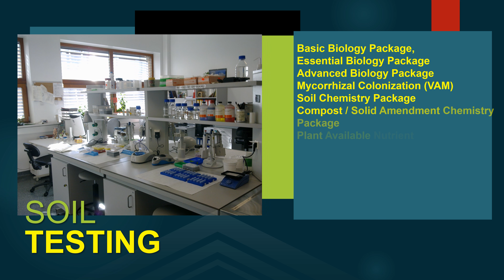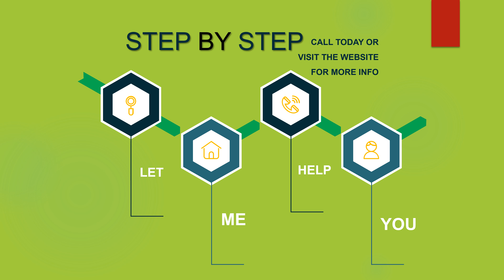How Invisible Gardener Organic Services Can Transform Your Garden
Hi, My name is Andy Lopez and I am known as The Invisible Gardener. Thanks for visiting my channel. I have been in business since 1972, helping folks to live a healthier lifestyle, especially in your organic garden or organic property. I am an Organic arborist who has saved many trees from dying unnecessarily and I can help you too!
In this video, I'm sharing my business card/video. Explains the list of my organic services.

If you're looking for an organic arborist or organic pest control, be sure to give me a call! I offer soil organic arborist services and help, health services, help growing food, and more. I'm a certified organic expert and I know how to help your plants reach their full potential.
I do both local house calls and virtual house calls. All local house calls are free. Virtual House calls start with the first 1/2 hour free to see if I can help you.
I will be offering online organic gardening, and soil health workshops soon.
I have set up a special ORGANIC HOTLINE for you to get direct access to me.
and scroll down to the bottom of the page. Talk to you soon.

Soil lab for testing the soil called Alluvial Labs
They will tell you about your soil health
use this link to find out more.

a Microbiological activator that I invented.

Don't Panic It's Organic

scroll to bottom

Thanks
Talk to you soon
Andy Lopez
The Invisible Gardener
Healing the Earth, One property at a time